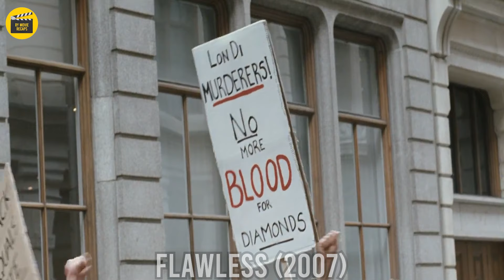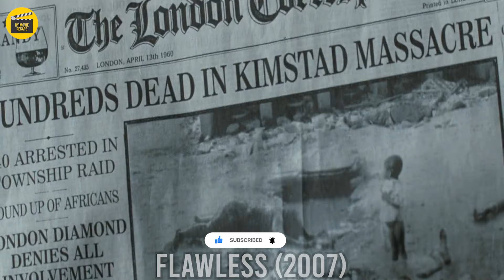Genius Na JANITOR, MALUPIT MAGNAKAW WALANG MAKAHULI KAHIT SINO DAHIL SYA ay ..| TAGALOG MOVIE RECAPS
MOVIE TITLE: FLAWLESS (2007)

TAGALOG RECAP

pink movie
mystery recap
mystery recapped
coryxkenshin
movie commentary
movie recap
movie review
movie trailers
movie summary
movie recapped
movie reaction
story recap
cinema summary
dead meat
foundflix
movie recaps
fast films
pink movies
daniel cc
story recapped
movies explained
Pinoy Recap
Tagalog Movie Recap
Recap tinagalog
Ricky tv
RTIA
Raffy Tulfo in Action
Raffy Tulfo
Kmjs
Kapuso mo Jessica Soho
Jessica Soho
Movie Recap
Recap Maharlika
kai recap
Pinoy Movie Recap Story
recap king